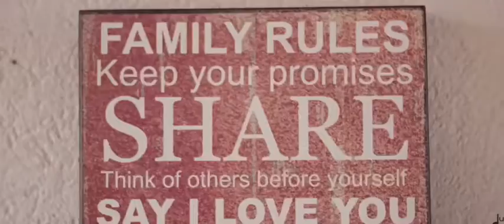Hookin' Meh/So Long (Soca Cover)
All soca/calypso lovers know this riddim will never get old! Enjoy this mashup by soca artists Farmer Nappy and Nadia Batson.